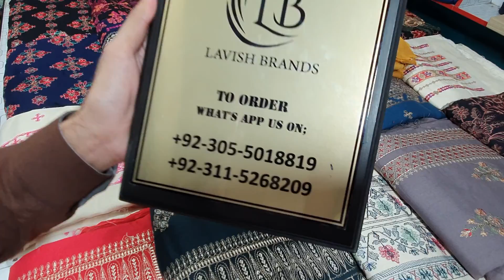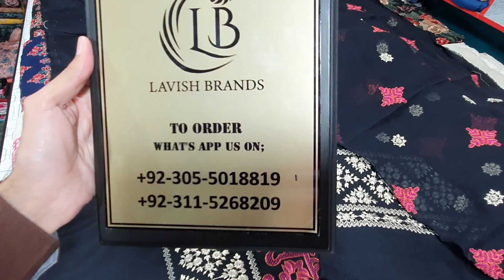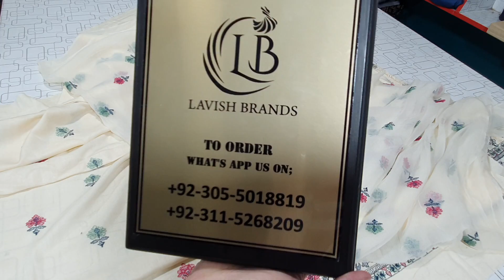New Karandi Winter 11.11 Sale 2023 Best Suits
AsslamuAlykum.

On Lavish Brands We have Big Sale on  🎉🥳
💕special world wide delivery available 💕

| Related Keywords |
Bareeze Women Dresses
Bareeze Winter Karandi 2pc
Special Winter Collection
Neckline 2pc Designs
Bareeze Eid Collection 2022
Big Sale on Bareeze Lawn 3pc
Bareeze Swiss Lawn 3PC
New Fresh Stock
Eid Collection 2022
Big Summer Sale
Karandi Shawls
Velvet Shawls
Bareeze Women Dresses | Bareeze Sale
Ladies Summer Collection 2021
Bareeze Eid collection
New Arrival Bareeze 3pc Karandi
Summer Sale 2022
Pure Lawn 3pc
EID Sale Bareeze 3pc Summer Lawn
Eid Collection Bareeze Pure Lawn 2pc
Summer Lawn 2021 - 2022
Women Eid Collection Lawn 3pc
Bareeze Eid Colletion 2022
Karandi 3pc
Eid Collection 2022
Ramadan Offer
Buy Best Karandi Shawls
Bareeze Winter Collection 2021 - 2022
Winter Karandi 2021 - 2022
Bareeze
Big Sale on Eid Collection
Bareeze Summer Collection
casual summer dresses for older ladies
summer dresses
bareeze women
Eid Offer Karandi 3pc
Winter Collection Bareeze Karandi 2pc
Season End Sale
Big Winter Sale on Lavish Brands
sundress
Summer Sale on Bareeze Lawn 2pc
Limelight
limelight Dresses
Maria B.
bareeze store
bareeze
bareeze 2pc
bareeze studio
bareeze sale
bareeze boneza
bareeze lawn
bareeze design
bareeze fabric
bareeze 2022
bareeze studio new 2pc & 3pc lawn dresses
bareeze winter collection
bareeze swiss lawn
bareeze 3pc
bareeze summer
bareeze dresses
bareeze karandi
bareeze sale 2022
bareeze tropical
bareeze collection
bareeze summer collection
latest bareeze 2pc karandi new winter dresses 2022
bareeze winter 2022
winter collection,
winter collection dress,
winter clothes,
winter clothes sale,
winter collection sale,
winter wholesale market,
winter wholesale,
wholesale winter collection,
best winter collection,
wholesale market winter collection,
winter collection suit,
bareeze winter collection 2022 sale,
breeze winter collection 2022,
winter collection,
winter collection 2022
bareeze winter collection 2023 karandi,
bareeze winter collection 2023
bareeze new winter collection,
bareeze winter collection australia,
bareeze winter collection asmr,
bareeze winter collection bangalore,
bareeze winter sale,
bareeze winter sale 2022
winter collection sale 2022,
winter collection 2022 in pakistan,
winter collection sale,
winter collection alkaram
bareeze
bareeze store
bareeze winter collection
winter collection
bareeze sale
bareeze sale 2022
bareeze winter
bareeze karandi
bareeze winter collection 2022
bareeze shawls
bareeze new arrival
arshad fabrics
bareeze suits
sale 2022
bareeze pk
winter collection 2022
wholesale market
bareeze collection
pakistani dresses
winter shawls
arshad fabrics rawalpindi
winter 3pc
bareeze suits in pakistan
winter karandi 3pc
2022 dresses sale
khaadi big sale
bareeze shawls dresses
2022 winter